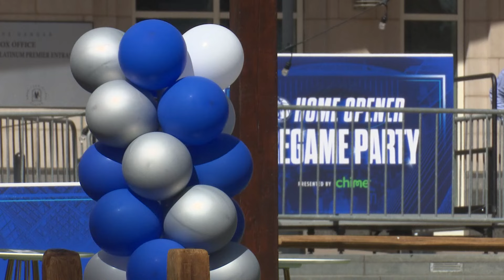Fans from around the world gear up for the Dallas Mavericks 2024-2025 season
The Mavs tip-off there season Thursday night against the San Antonio Spurs.